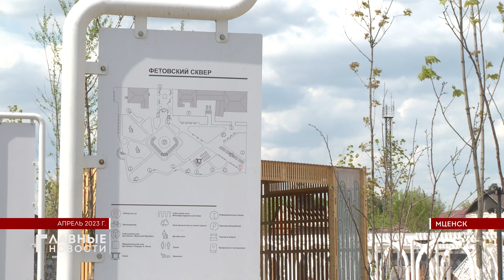Мценский краеведческий музей скоро переедет в собственный дом на улицу Ленина.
Работы в здании по новому адресу движутся к завершению. Оно было построено в начале 20 века как мужская гимназия. Последние годы строение не эксплуатировалось. Затем здание передали музею и начался ремонт.
В 2022 году на обновление пространства было направлено более четырех миллионов рублей, в 2023 году три с половиной миллиона.